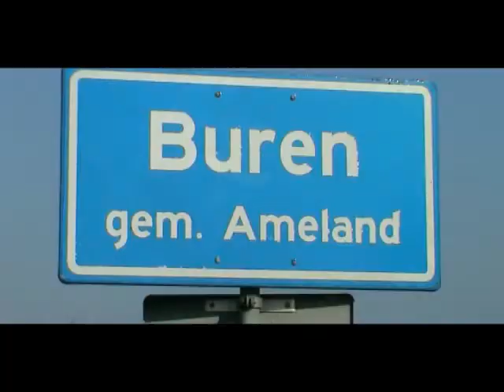Herman Lambeck Maak me gek